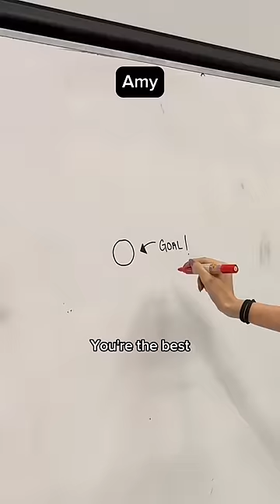Who can make it closest to the circle? 🤔